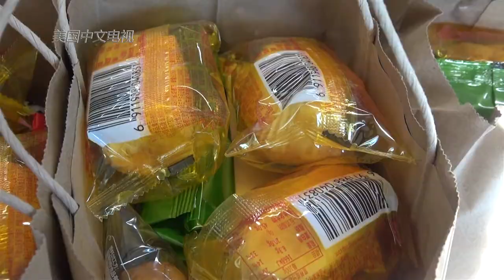暖心！圣诞老人芝加哥华裔社区公寓送礼物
圣诞将至，芝加哥爱心人士给居住在老人公寓的长者送去节日礼包，希望在疫情期间不便出门的老人家能感受到来自华人社区的温暖。